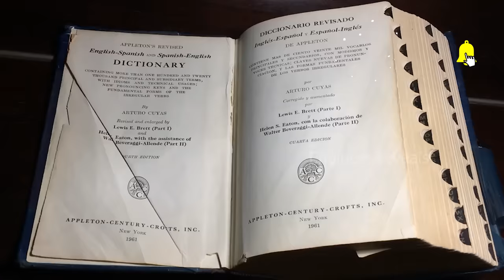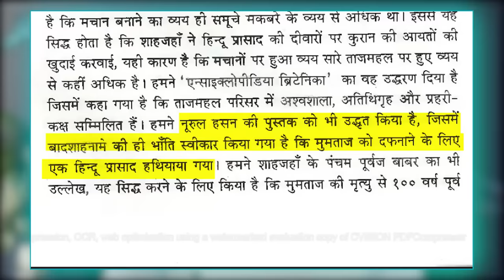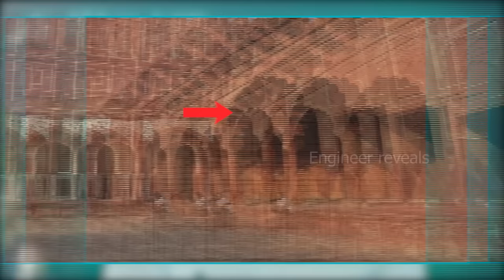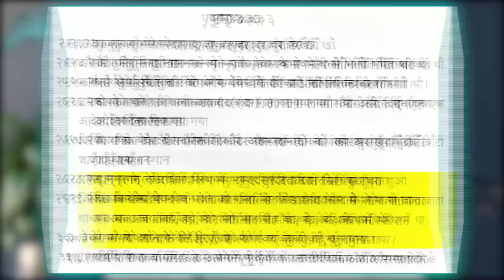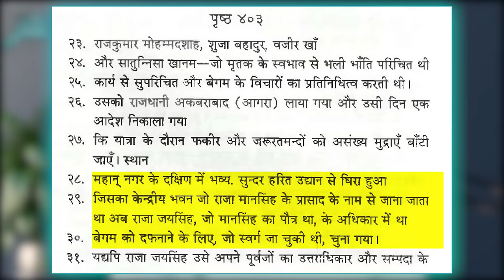Taj Mahal was a Shiv Temple Tejo Mahalaya ?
The story of the Taj Mahal that most of us have known about may not be the real truth. Herein Mr. P. N. Oak presents an interesting set of proofs that show a completely different story. Contrary to what visitors are made to believe the Tajmahal is not a Islamic mausoleum but an ancient Shiva Temple known as Tejo Mahalaya which the 5th generation Moghul emperor Shahjahan commandeered from the then Maharaja of Jaipur.

If you want to support me :
GOOGLE PAY / PHONE PAY / PAYTM / BHIMUPI :  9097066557

BTC Wallet Binance: 1EfSzW92JaoT9Eq2easYwMf1HAmMAYLy2W